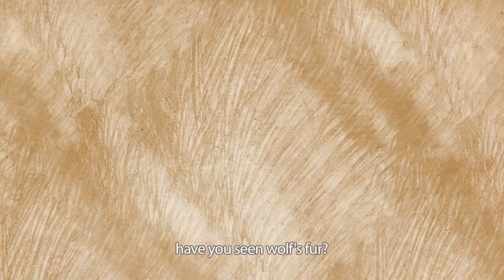Érase una vez, de Alejandro Ríos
Personajes de diversas fábulas no son lo que se esperaría de ellos. Un canario, un cerdo y una tortuga dan un testimonial de lo que desean y buscan ser. A pesar de ser algo que ya esta escrito, pueden ser lo que ellos quieran y cambiar su papel.

Dir. Alejandro Ríos

Selección Oficial 9° FICM | Sección de Cortometraje Mexicano